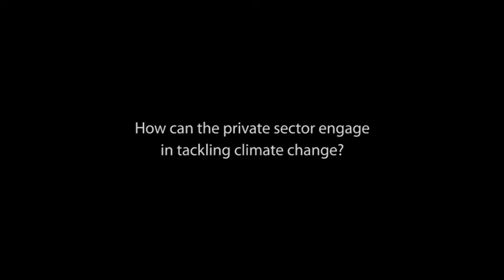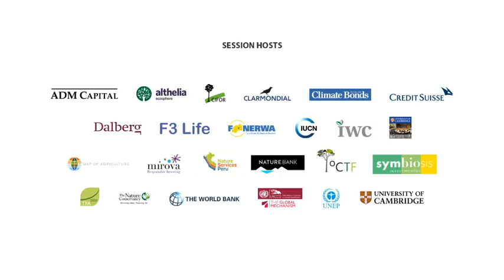COP22’s Ayman Cherkaoui on the road from Paris to Marrakesh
Advisor to the Environment Minister of Morocco, Ayman Cherkaoui, speaks on the sidelines of the Global Landscapes Forum: The Investment Case, held on 6 June 2016 in London.